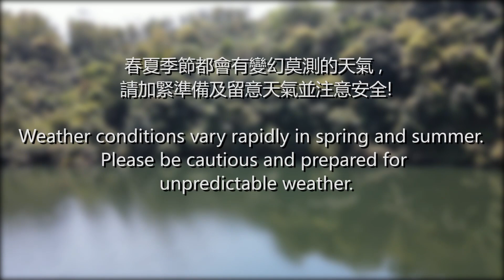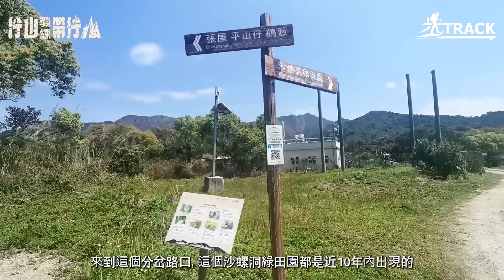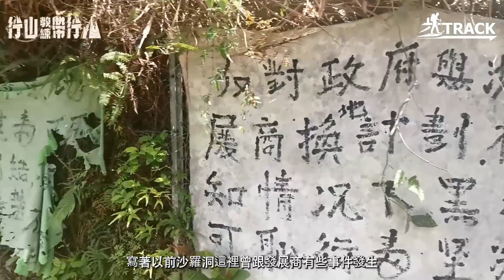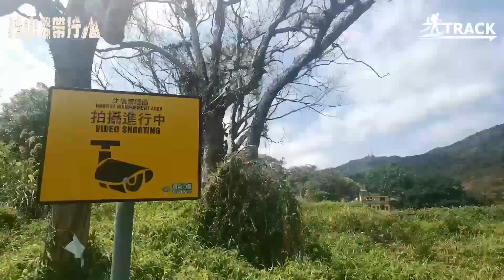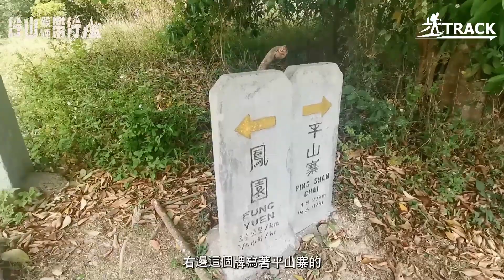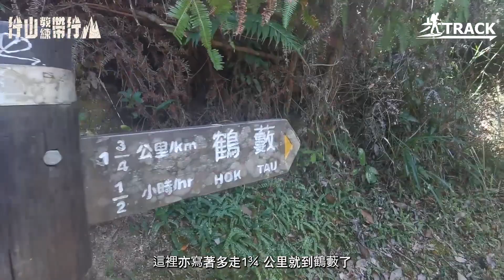【ENG SUB】鶴藪水塘｜行山教練帶行山85｜一家大細悠閒路線 Hok Tau Reservoir｜Hiking: Join the PRO 85｜Family Leisure Route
行山教練帶行山【第八十五山】鶴藪水塘 Hok Tau Reservoi｜
Hiking: Join the PRO [85] ｜ Family Leisure Route

難度: 2星
Difficulty: 2/5

路線: 全長5.02 KM
Route: 5.02 KM

山高: 上80 m / 落80 m
Elevation: ascent 80 m / descent 80 m

需時: 官方1小時28分 (連休息及影相大約3小時)
Time: official 1 hr 28mins (3 hr including rest and photo shooting)